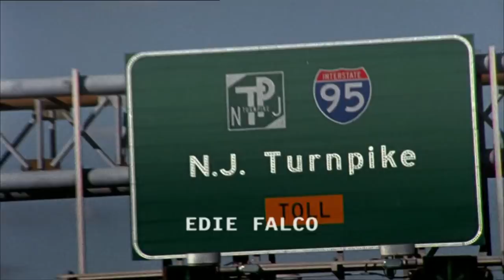Stevie Van Zandt on Brexit, The Sopranos and playing with 'The Boss' - BBC Newsnight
Stevie Van Zandt on Brexit, The Sopranos and playing with 'The Boss'

The legendary Steve Van Zandt opens up to Stephen Smith about playing with Bruce Springsteen and about how his performance as the consigliere Silvio in HBO's The Sopranos was based on his own relationship with The Boss